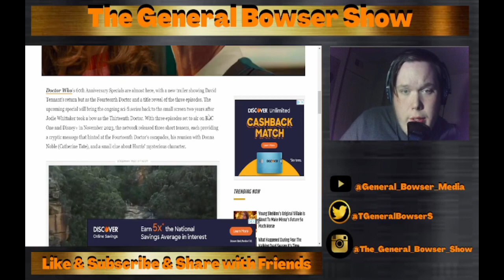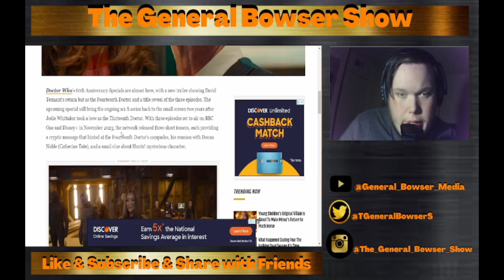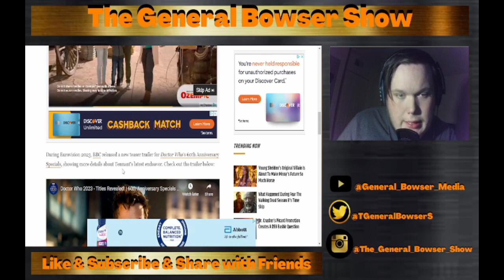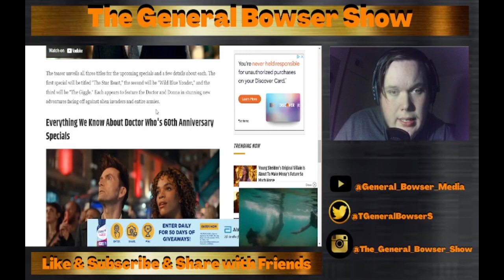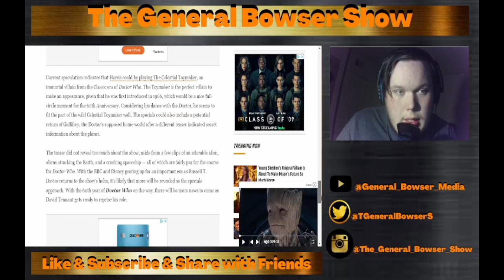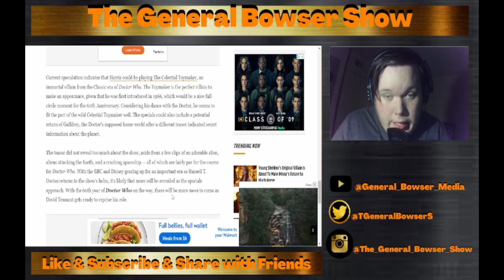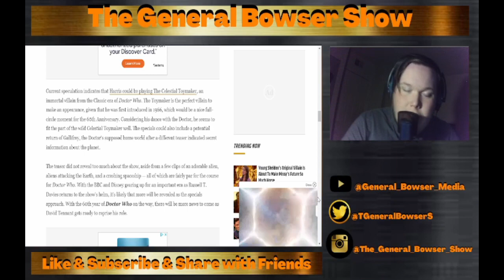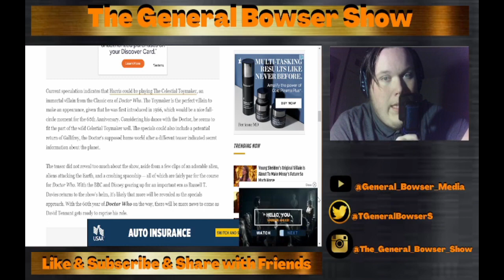Doctor Who 60th Anniversary Trailer David Tennant Led Special Titles Revealed - General Bowser Show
On Today's Show we are going to talk about Doctor Who 60th Anniversary Trailer: David Tennant-Led Special Titles Revealed.

My Family and Friends Channels